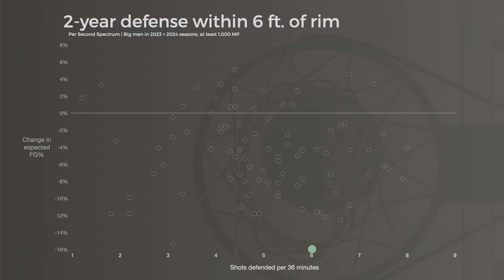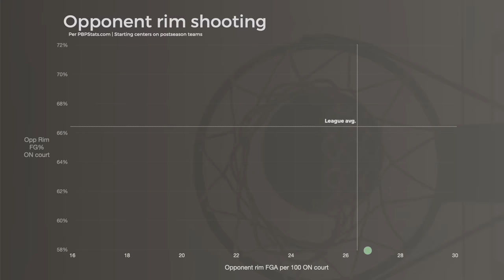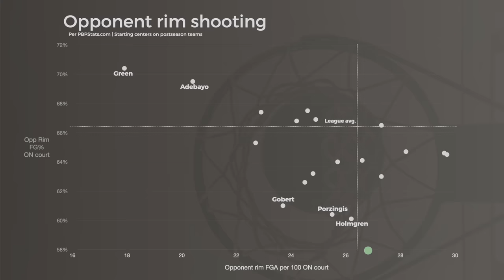Does Jokic's genius actually make him a good defender?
How good is Nikola Jokic on defense now? This detailed film breakdown & scouting report explores how Jokic uses his basketball IQ and genius in 2024 to overcome his defensive shortcomings, and whether he's still a liability on defense for the Denver Nuggets.

Find additional Thinking Basketball content on the NBA App, the More Thinking Basketball channel and the Thinking Basketball podcast.